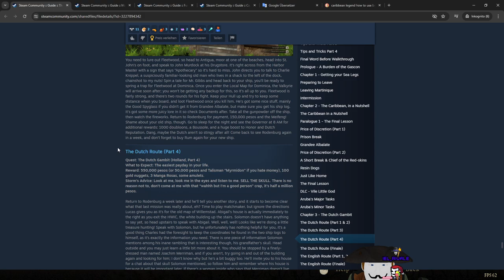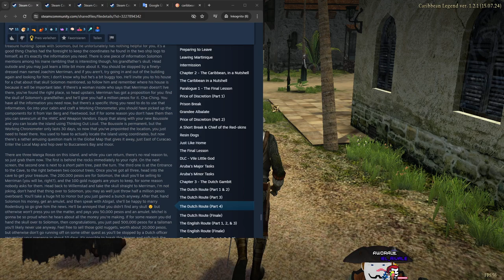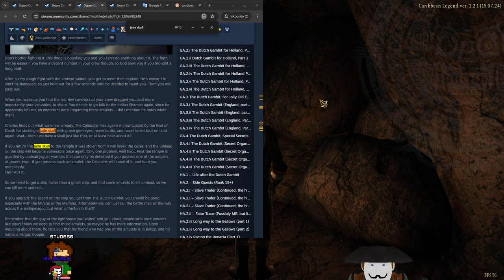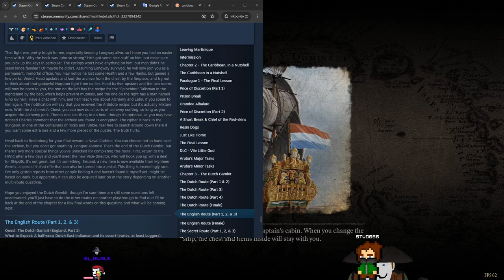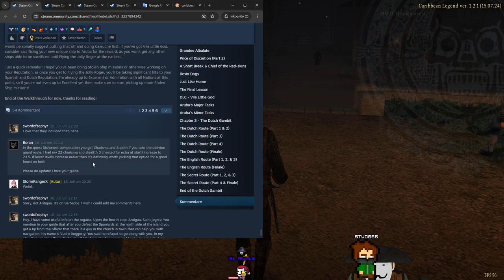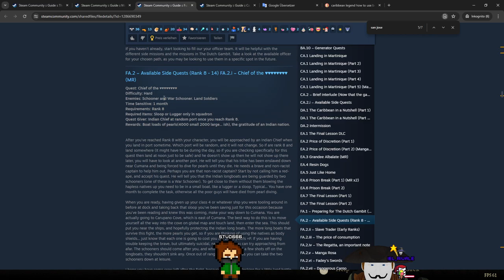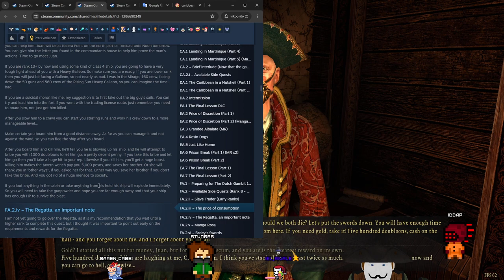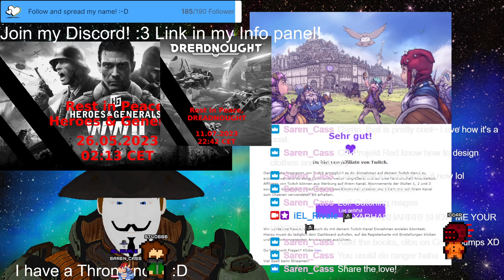Stream 371 The✨Dutch Gambit✨and it´s grand FINALE! PNG Tuber Eng/Ger